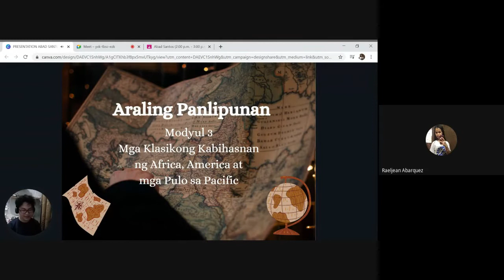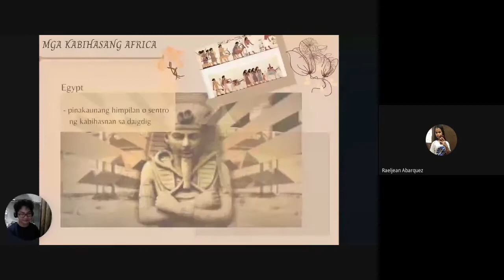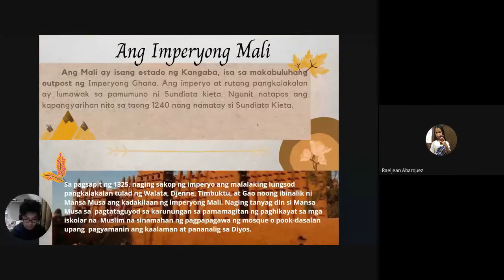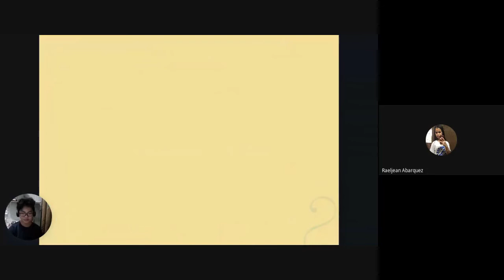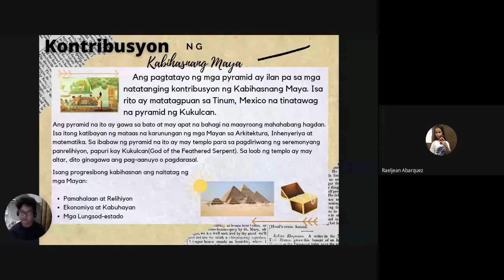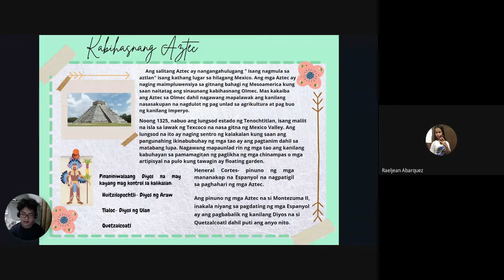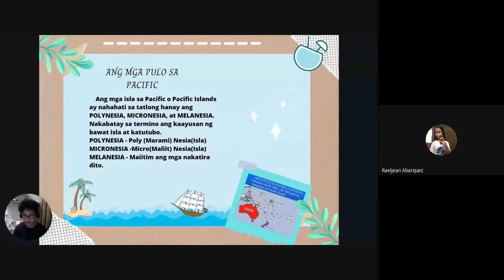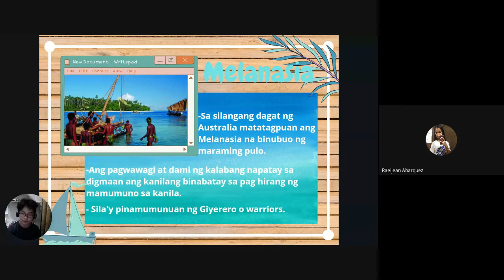AP Ikalawang Markahan - Module 3 Mga Klasikong Kabihasnanng Africa, America at mga Pulo sa Pacific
Performance Task presentation of Grade 8 Section Abad Santos.
Congratulations!

Group 1- Summarize/Researcher
1. Casipit
2. Naranjo
3. Deloso
4. Pimentel
5. Panceto
6. Enaldo
7. Lugay
8. Dela Cruz
9. Anahao
10. Ayaton
11. Buladaco
12. Agustin
13. Cervantes
14. Mahumot
15. Rombo

Group 2- Editors
1. Ayo
2. Marquez
3. Tiu
4. Maguikay
5. Bihag
6. Cullantes
7. Valdez
8. Duro
9. Lim
10. Canoy
11. Ang
12. Magtibay
13. Cutamora
14. Noor
15. Duterte
16. Ganaban

Group 3- For Checking
1. Conde
2. Domagtoy
3. Abarquez
4. Puyo
5. Pateres
6. Batac
7. Buyante
8. Olaivar
9. Barbosa
10. Bentulan
11. Panulaya

Reporter- Patron